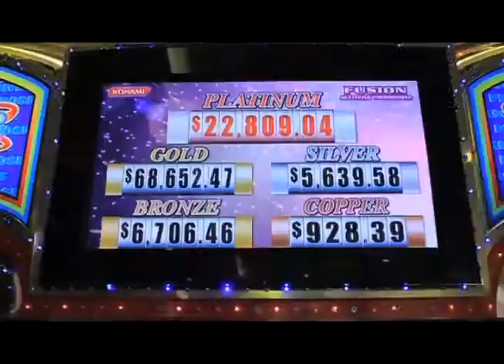DJODP.COM MINI VIDEO MIX (reggaeton).mp4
bueno mi gente aqui les dejo este mini video mix de reggaeton, espero les guste.. ya tu save djodp.com el movimiento NO TIENE FECHA DE VENCIMIENTO seguimos matando la liga... Aqui les dejo el link para que lo puedan bajar y disfrutar de estas mesclas en video al estilo DJODP.COM